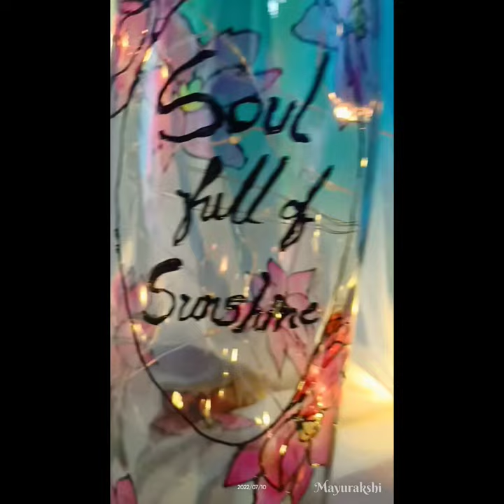Elegant Glass Painting on Wine Bottle | Art | pasoori | art and craft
glass painting on whiskey bottle 🦋

1. glass bottle
2. glass colour
3. glass liner
4. battery light
5. wool or rope

1. glass bottle
2. glass colour
3. glass liner
4. battery light
5. wool or rope